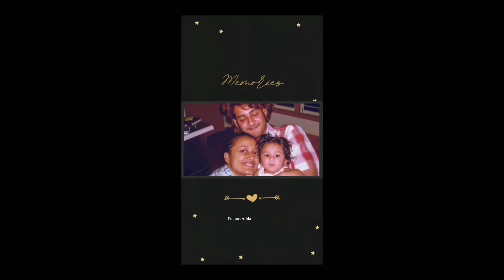Mahesh Babu throwback video with Gautam and Sitara papa Namrata Mahesh Babu Sitara papa